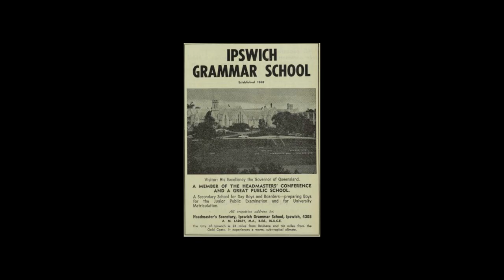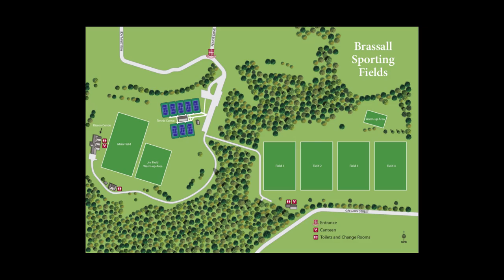William Gardner Modern History Presentation